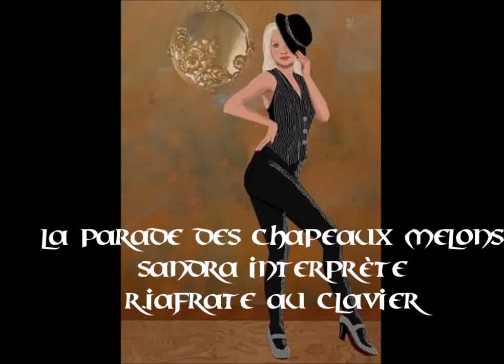LA PARADE DES CHAPEAUX MELONS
Quantilly  (18) salle des fêtes en novembre 2014
Paroles : L. RIMELS